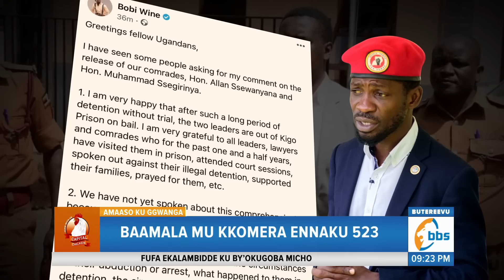Rwomushana aleese obujulizi obukakasa nti NUP tekyakwatagana na Ssewanyana ne Ssegirinya